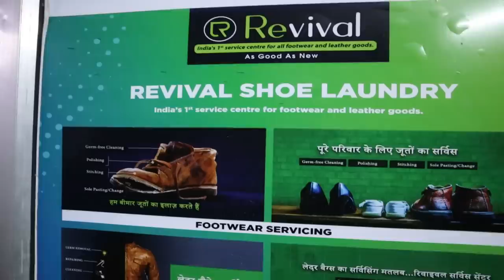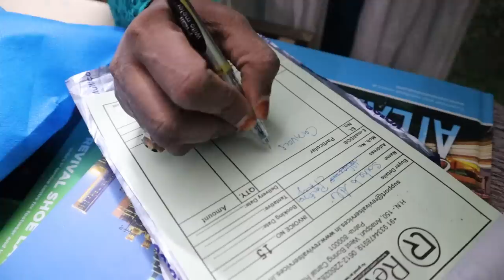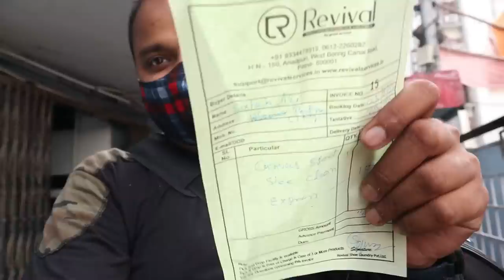Shoe Laundry In Patna | OMG | यकीन नहीं होता ना | Syed Saheb Ali Vlogs| Matargashti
Full Address

Revival services H.N 150, behind Adidas Store near saket glacxy Anandpuri west boring canal road Patna